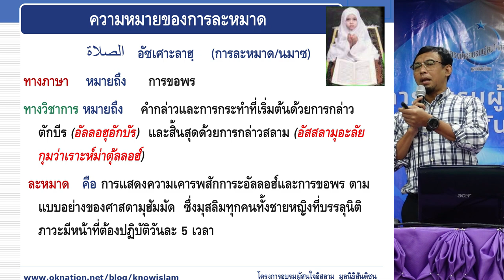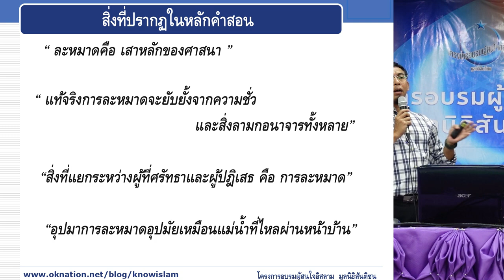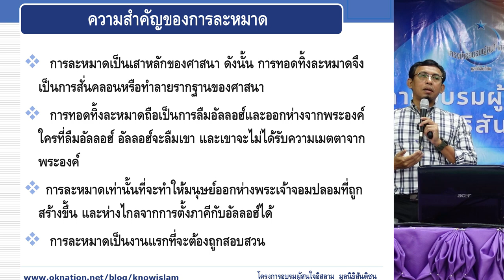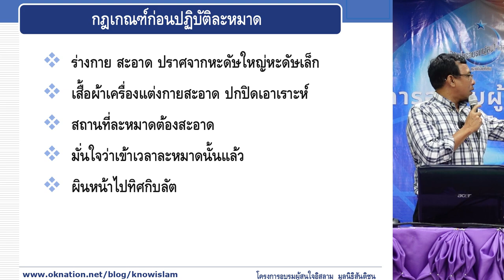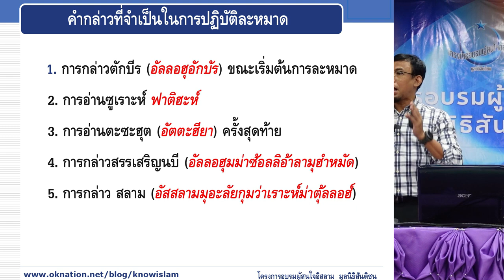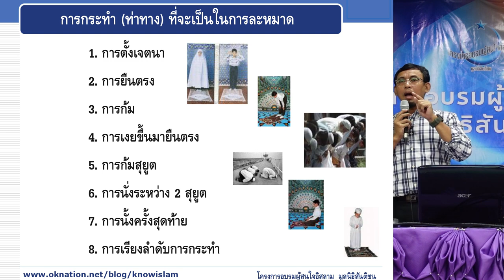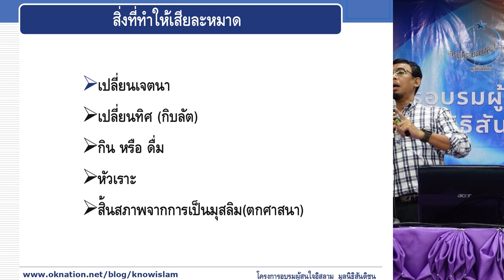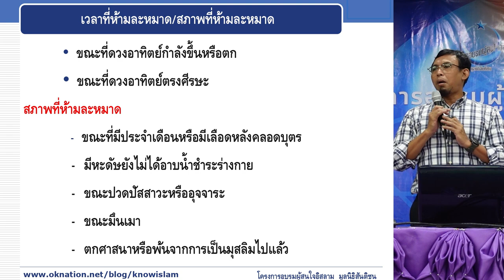LIVE : การละหมาด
โดยอาจารย์สุลัยมาน บุญชม
การละหมาดถือเป็นเสาหลักของศาสนาอิสลาม
ทำไมมุสลิมถึงต้องละหมาด
และรูปแบบการละหมาดมาจากผู้ใด
เรียนรู้รอบด้านของทุกๆ เรื่องในการละหมาด
ดาว์นโหลดเอกสารประกอบการบรรยาย